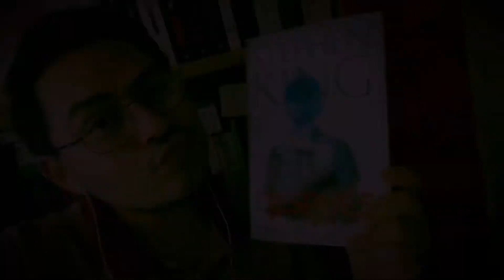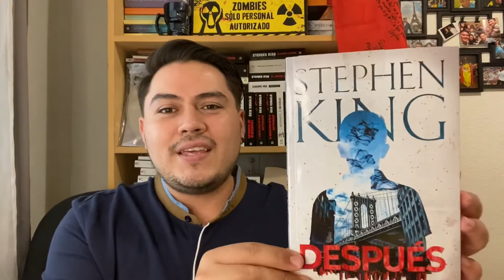¿Por qué leer? | RESEÑA de ‘DESPUÉS' de Stephen King | JAMS